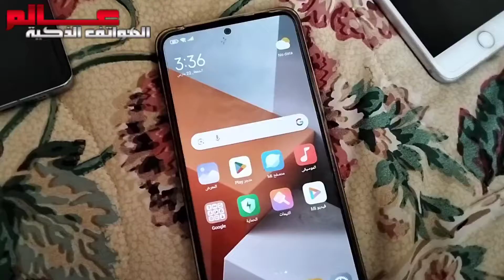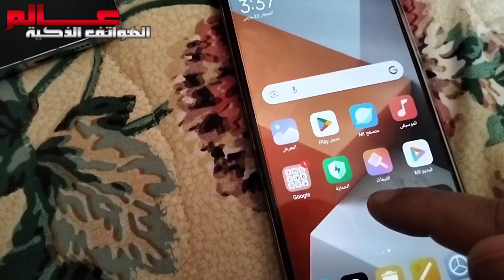تسجيل الشاشة فيديو بالصوت في شاومي Redmi Note 13 و Redmi Note 13 pro بدون برنامج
كيف يتم تسجيل الشاشه فيديوا و بالصوت شاومي ريدمي نوت 13 و ريدمي نوت 13 برو بدون برنامج ؟
تسجيل فيديو لشاشة شاومي Redmi Note 13 و Redmi Note 13 pro بدون برنامج بالصوت
تسجيل شاشة شاومي ريدمي نوت 13 و ريدمي نوت 13 برو مع الصوت
كيفية تصوير الشاشة فيديو في شاومي ريدمي نوت 13 و ريدمي نوت 13 برو بدون برامج
ازاي اعمل تسجيل شاشه من xiaomi Redmi Note 13 و Redmi Note 13 pro ؟
ازاي اقفل تسجيل الشاشه xiaomi Redmi Note 13 و Redmi Note 13 pro ؟
طريقة تصوير شاشه ريدمي نوت 13 و ريدمي نوت 13 برو  بالفيديو ؟
طريقة تسجيل الشاشة فى هواتف redmi note 13 بدون استخدام برامج
كيف يتم تسجيل الشاشة على ريدمي نوت 13 و ريدمي نوت 13 برو  بالصوت؟
Screen Recorder لـ xiaomi Redmi Note 13
كيف اعمل فيديو في التلفون xiaomi Redmi Note 13
كيفية تصوير الشاشة بفيديو xiaomi Redmi Note 13
كيفية تسجيل فيديو من شاشة الموبايل xiaomi Redmi Note 13
كيفاش تسجل الشاشة بالصوت شاومي Redmi Note 13 و Redmi Note 13 pro
كيفية تصوير الشاشة فيديو بدون برامج شاومي Redmi Note 13 و Redmi Note 13 pro